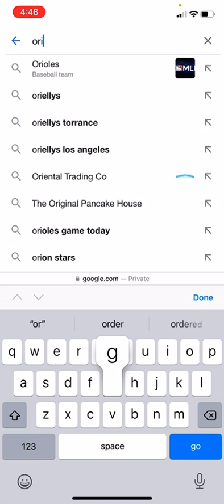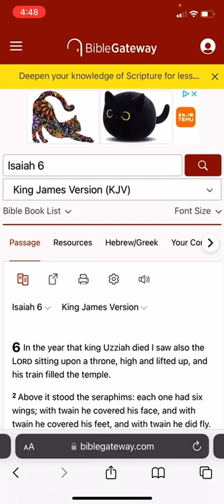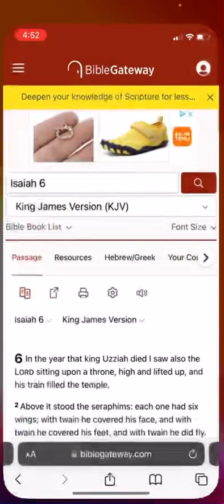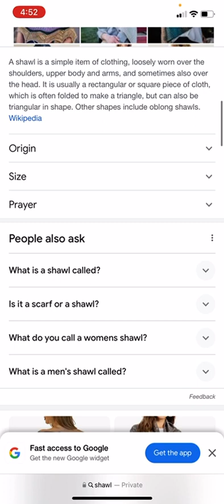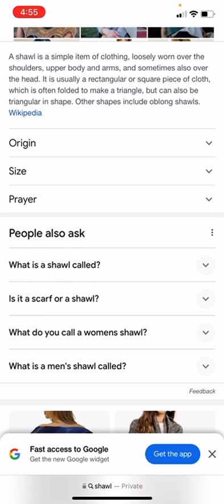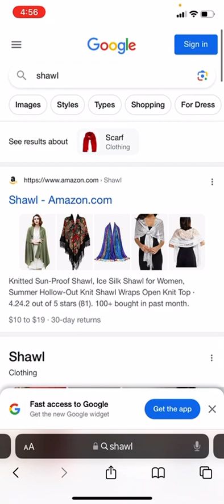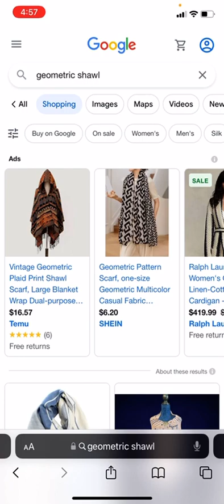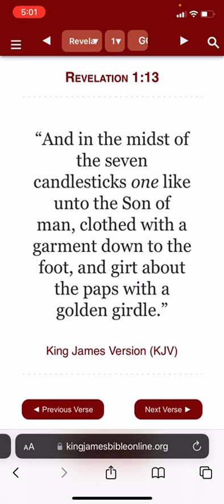THE GARMENTS OF THE HEAVENS